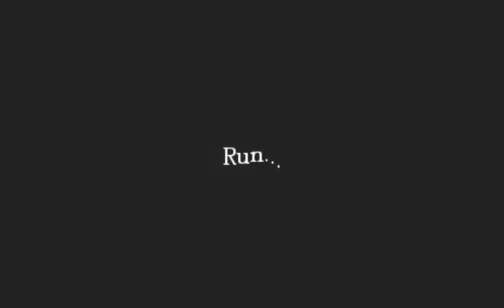Let´s Play Amnesia Custom Story - Abduction # 06 - Komplikationen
Hat diese Custom Story überhaupt nochmal ein Ende ??? ^^